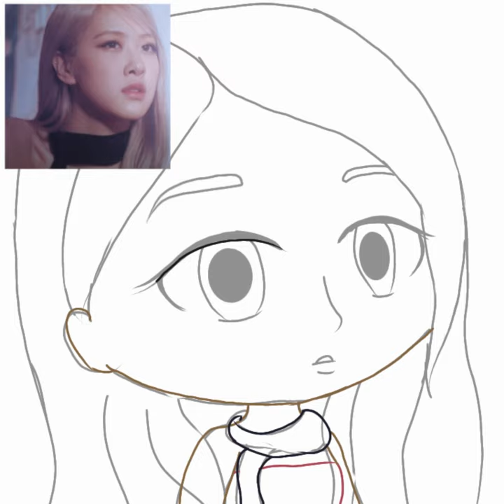Rosé Blackpink | Gacha Speedpaint | By:Akuachin Gacha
Heyyo!
Welcome to description ^w^

Today i'm make gacha speedpaint, now i draw Rosé from Blackpink but Gacha version.